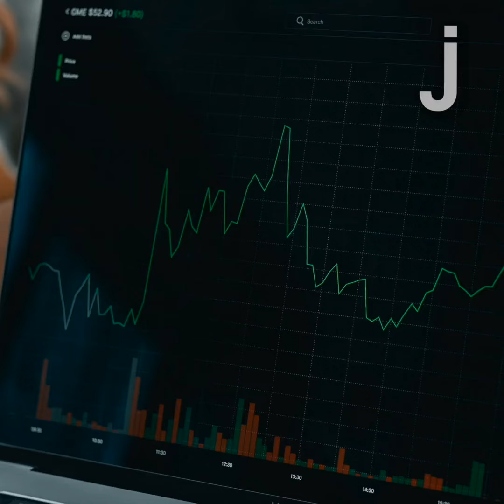The language that connects us all!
This episode of Arts & Culture explores lingua franca!

About Arts & Culture: In this series, we explore everything from art to food to even music!

Arts & Culture is one of the many video series produced by The Juice. These videos are featured in our daily news digest.